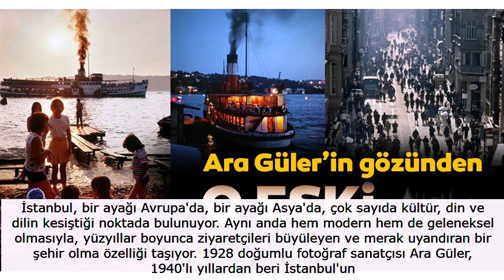Ara Gülerin objektifinden o eski İstanbul Tarihi fotoğraflar gün yüzüne çıkıyor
İstanbul, bir ayağı Avrupa'da, bir ayağı Asya'da, çok sayıda kültür, din ve dilin kesiştiği noktada bulunuyor. Aynı anda hem modern hem de geleneksel olmasıyla, yüzyıllar boyunca ziyaretçileri büyüleyen ve merak uyandıran bir şehir olma özelliği taşıyor. 1928 doğumlu fotoğraf sanatçısı Ara Güler, 1940'lı yıllardan beri İstanbul'un kültürel ve yerel yaşamını belgeleyen gerçek bir İstanbullu... Başlangıçta TimeLife, Paris Match ve Stern'in yanı sıra Türkiye günlük gazeteleri ve dergileri için muhabir olarak çalışan Güler zaman içerisinde tüm dünyada bilenen bir üne sahip oldu

. Usta fotoğrafçının çektiği İstanbul fotoğraflarını haberimizde derledik. İşte Ara Güler'in gözünden o eski İstanbul...